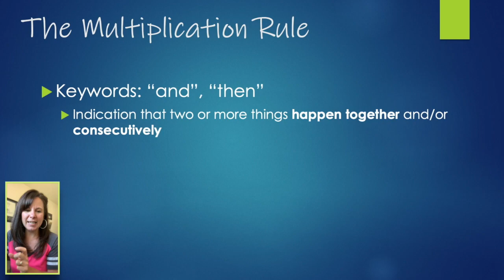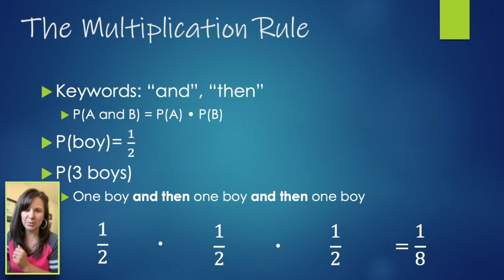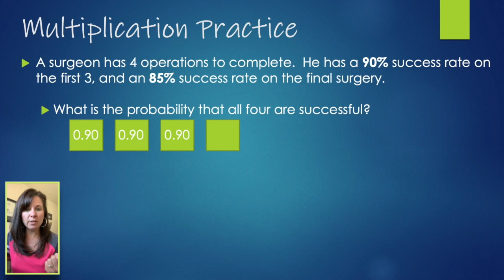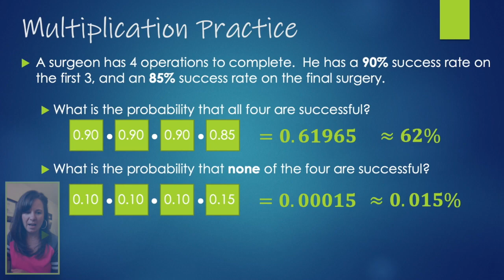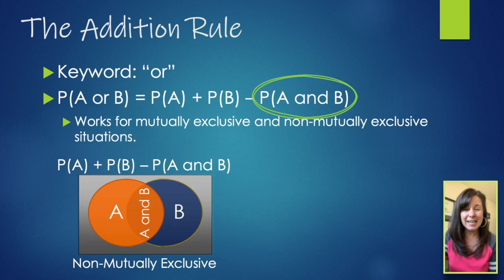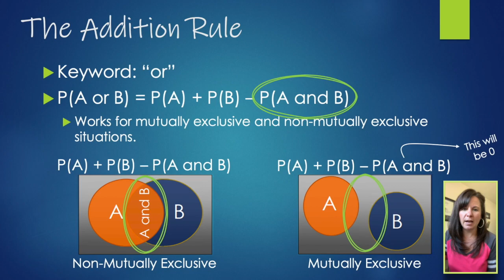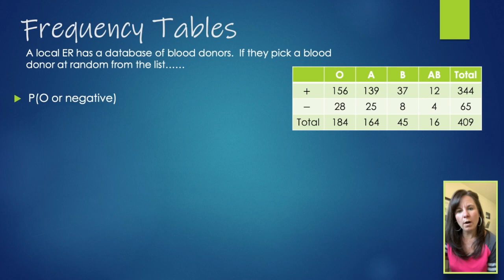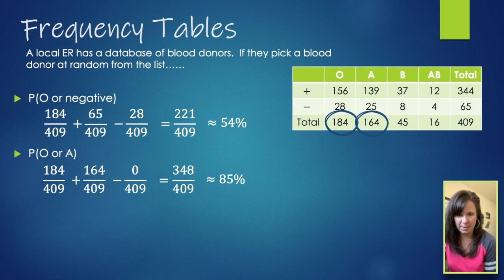4.4 Multiplication and Addition Rule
We need to know what the words "and" and "or" mean when it comes to probability and statistics.